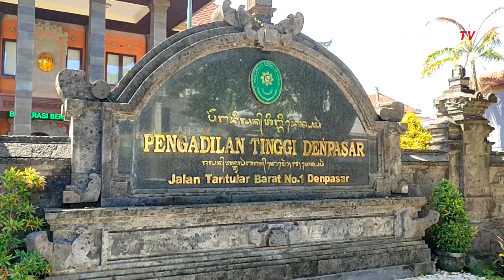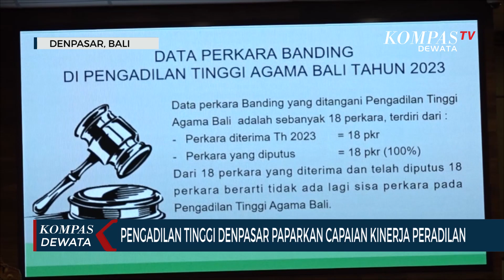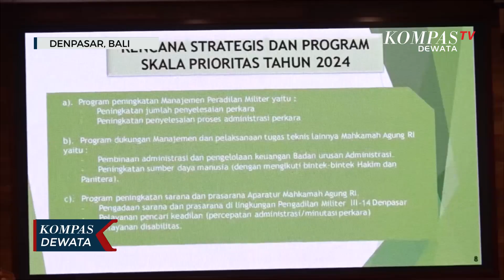Kunjungan Kerja Komisi III DPR RI Ke Pengadilan Tinggi Denpasar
DENPAASAR, KOMPASTV - Pengadilan tinggi denpasar kamis siang menerima kunjungan kerja anggota komisi tiga dpr ri. Kunjungan kerja ini sebagai implementasi fungsi pengawasan yang ada pada lembaga legislatif , terhadap lembaga yudikatif maupun aparat penegak hukum di provinsi bali.

Ketua tim komisi iii dpr-ri h. Ahmad sahroni , beserta anggota komisi tiga lainnya diterima oleh h. Mochamad hatta selaku ketua pengadilan tinggi denpasar , bersama dengan ketua pengadilan tinggi agama bali , kepala pengadilan militer iii-14 denpasar , dan ketua pengadilan tata usaha negara denpasar berserta jajaran masing-masing , di gedung bale agung pengadilan tinggi denpasar.